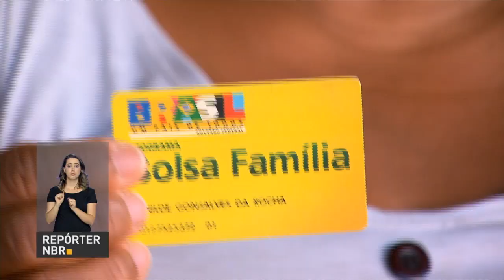BOLETIM REPÓRTER NBR 18h - 2 de maio de 2018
REPÓRTER NBR 18h - 02.05.18: O valor do benefício do Bolsa Família foi reajustado. O aumento ultrapassa o valor da inflação acumulada de julho de 2016 a março de 2018. E mais: presidente Michel Temer nomeou Alexandre Parola como novo diretor presidente da Empresa Brasil de Comunicação (EBC).